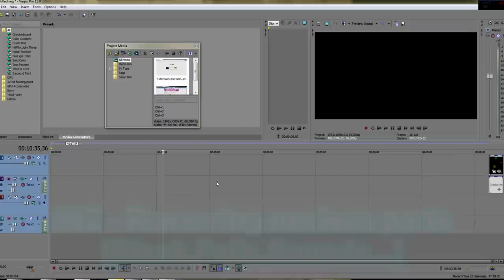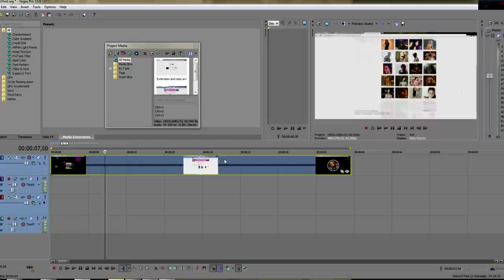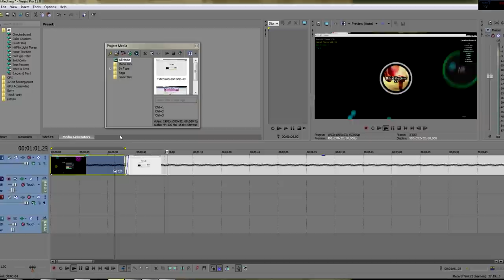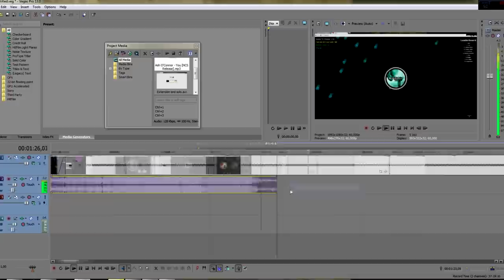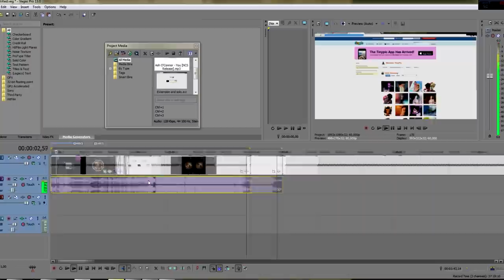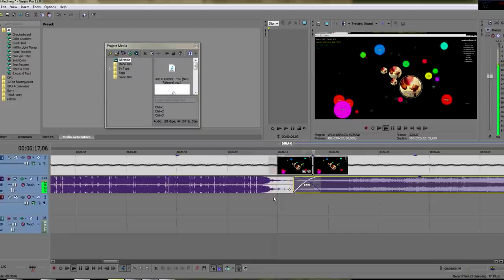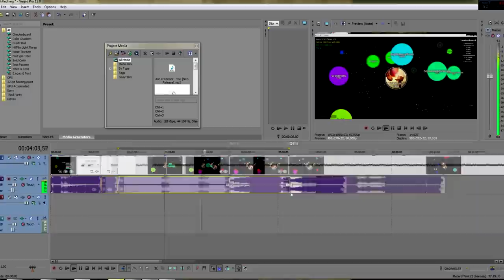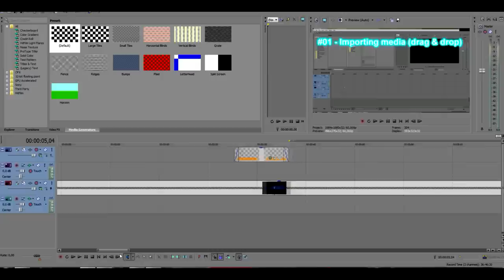Sony Vegas Pro - Basic Editing Rendering Tutorial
Hi guys, as asked by some subs : this is how I render videos...
This is a quick tutorial for sony vegas pro (13)
Image + sound - unbound / crop and other stuff.
Showed here only one line video and one line sound, but you can use multiple lines for videos and multiples for sound.

To really learn "how to", search on youtube for videos (as I did).
The password is my real First Name with only small letters.
Downloading a file from 1Fichier is free, don't register or take an offer!